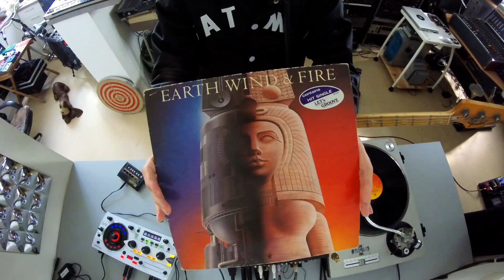Catman | Earth Wind and Fire Ready-Mix # 24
99 Ready-Mix est une série vidéo correspondant à la série photo 99 Ready-Made éditée à 99 exemplaires